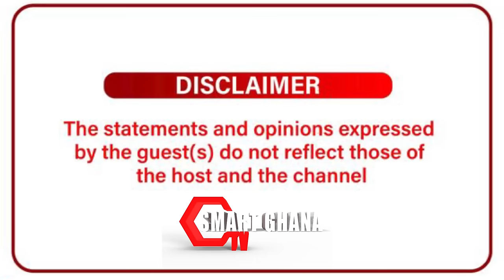UPDATE: Irate Offinso Residents & Elders throws fire at Otumfuo Again over KK Sarpong’s Destoolment